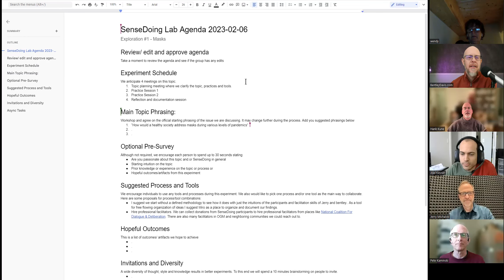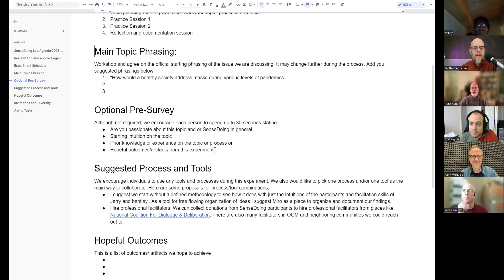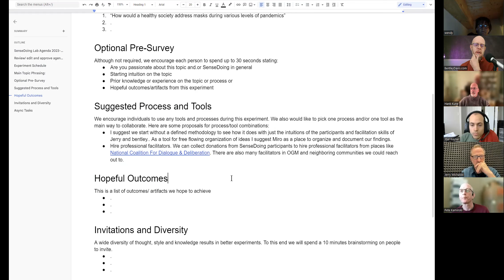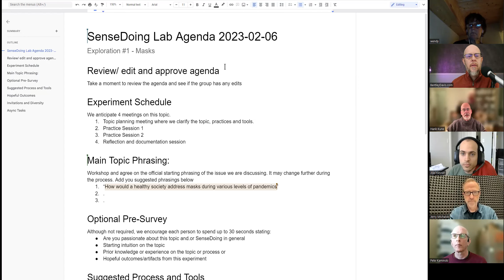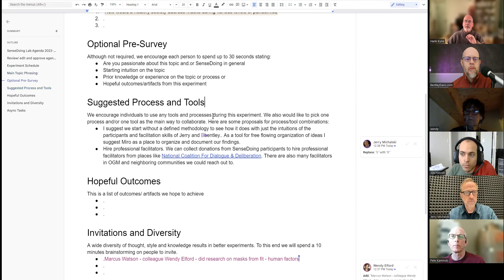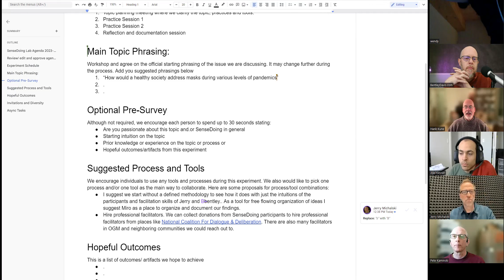Exploration #1:1 Masks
Exploration #1 - Masks